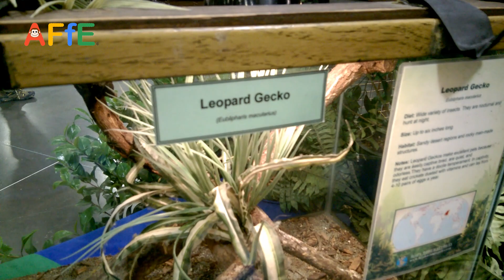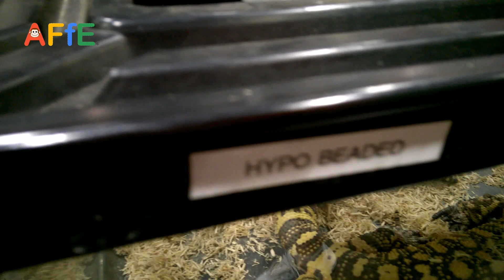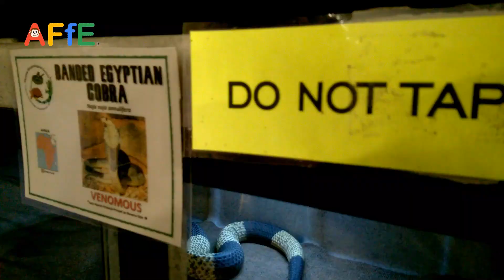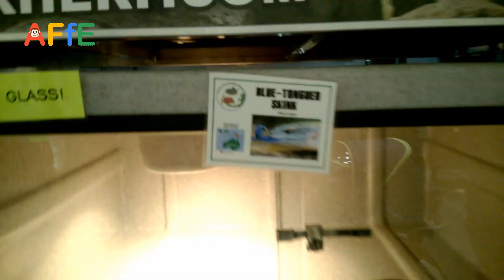Animals at a Reptile Show for Kids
Visiting a reptile show was really fun, interesting and educational. At the show there were various varieties of reptiles, amphibians and insects.  You can buy animals, buy homes for the reptiles and look at the animals at the show.